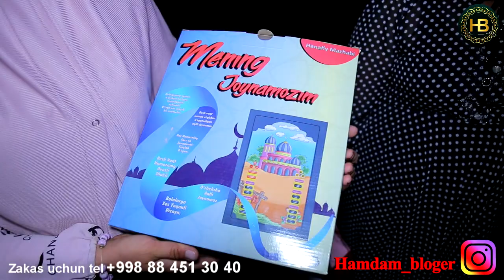SENTAB2022| MARJONAXONNI 7 YOSHLARI BILAN TABRIKLADIK ONAJONLARI NOMIDAN!